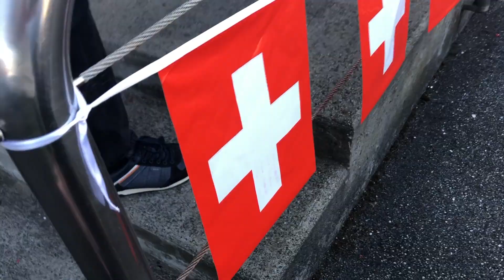«dailyVlog408» - K R A N - & Cervelat